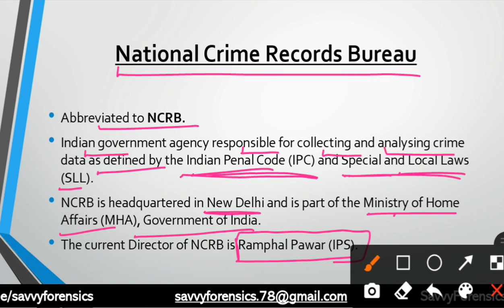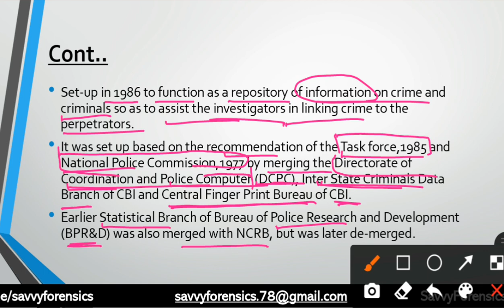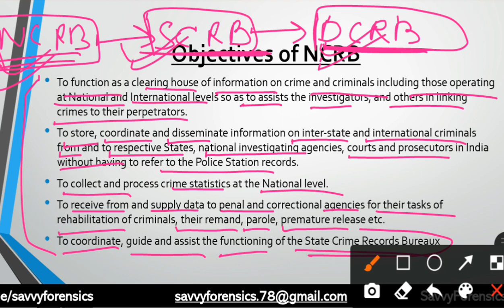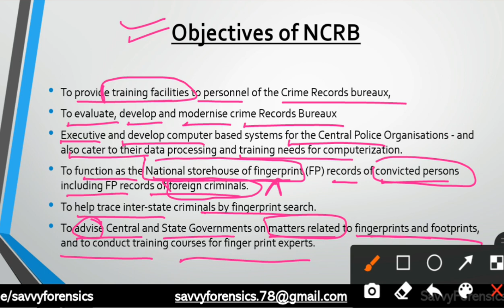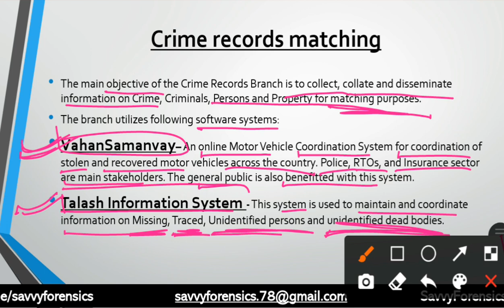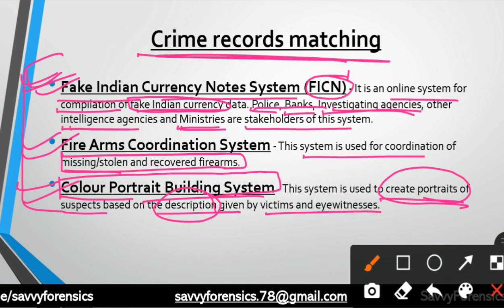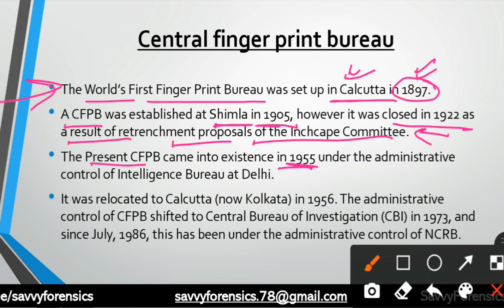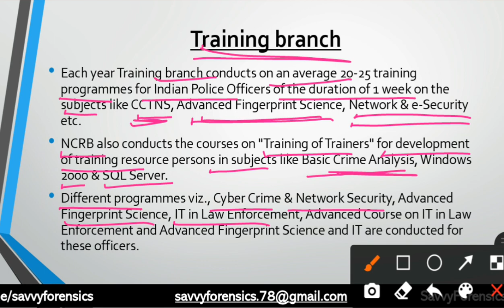NCRB|National Crime Record Beureau|Forensic Science-Unit-1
NCRB|National Crime Record Beureau|Forensic Science-Unit-1|@Savvy Forensics